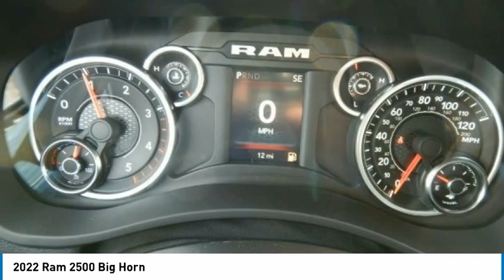2022 Ram 2500 NR25019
2022 Ram 2500 Big Horn

2093 S Van Dyke Rd